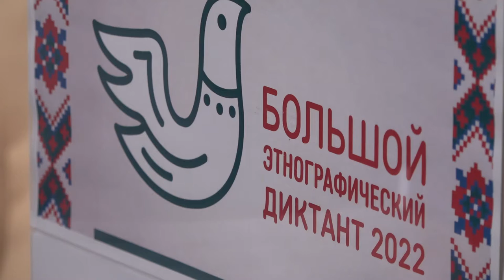Этнографический диктант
Проверить собственный интеллект и эрудицию за 45 минут можно, приняв участие в «Большом этнографическом диктанте». Представители разных поколений жителей округа с интересом поддерживали подобную инициативу и приняли участие в акции, которая прошла в Одинцовской библиотеке № 1.